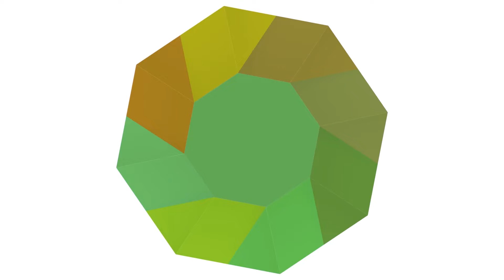Bienvenida Facultad de Ciencia y Tecnología semestre marzo-julio 2022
Bienvenida Facultad de Ciencia y Tecnología semestre marzo-julio 2022, este semestre miraremos juntos al futuro